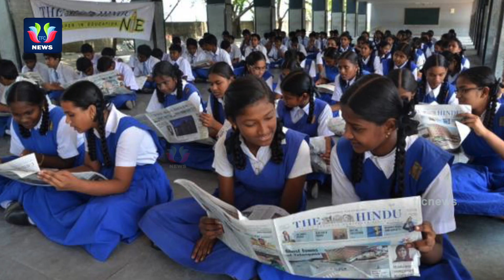భయపెడుతున్న బెజవాడ | Common people Problems | Vijayawada | TFC News